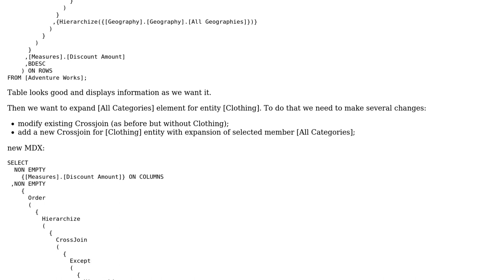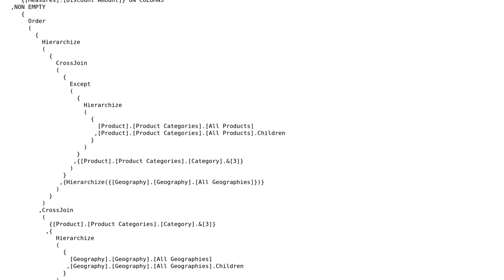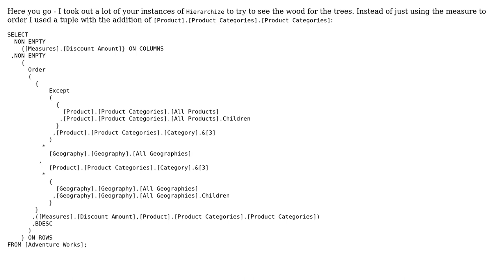Issue with Order function and Crossoins in MDX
With thanks & praise to God, and with thanks to the many people who have made this project possible! | Content (except music & images) licensed under CC BY-SA | Music | Images & others | With thanks to user whytheq user Vlad Alekseev and the Stack Exchange Network Trademarks are property of their respective owners. You are responsible for your own actions.